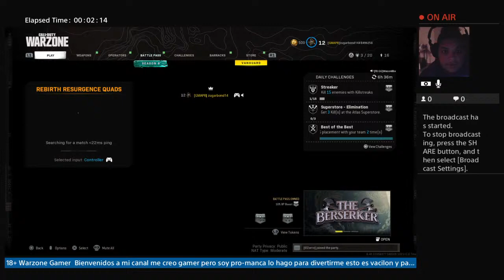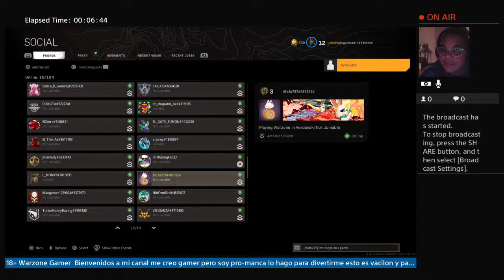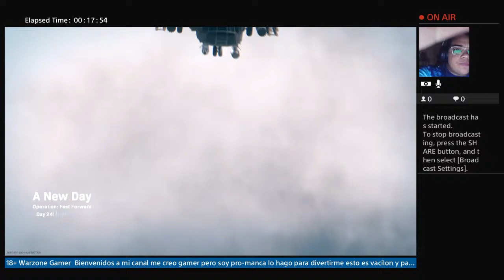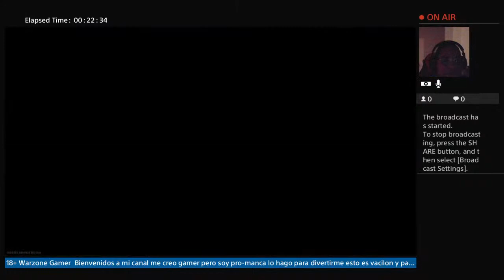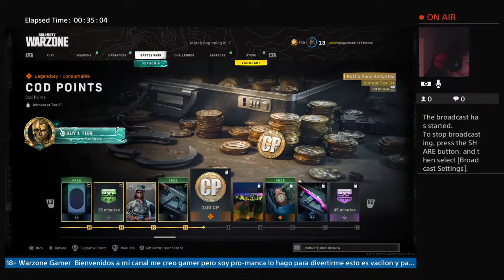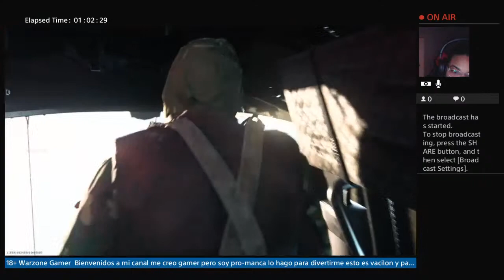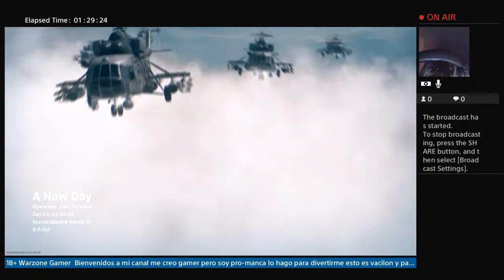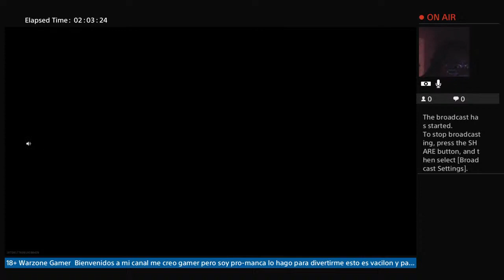Los de Guayama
en este channel encontraran bacilones